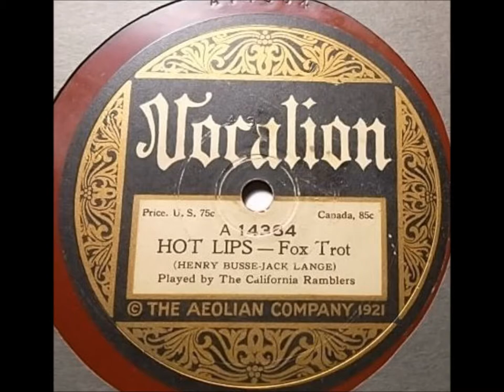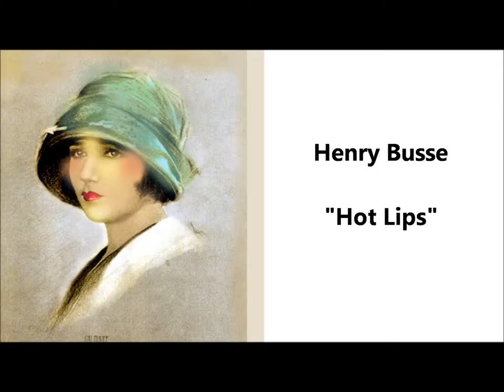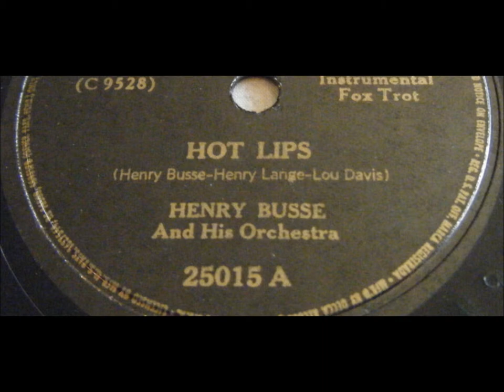Henry Busse “Hot Lips” (by Henry Busse, Henry Lange, & Lou Davis) (1934) Decca 25015